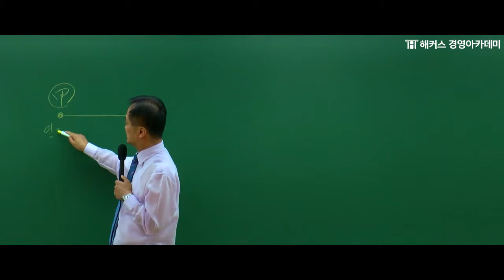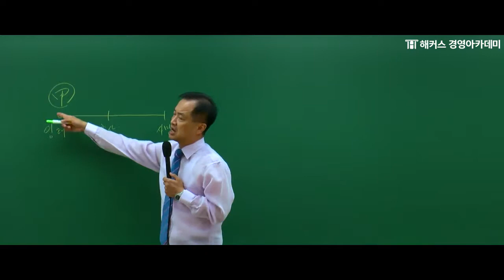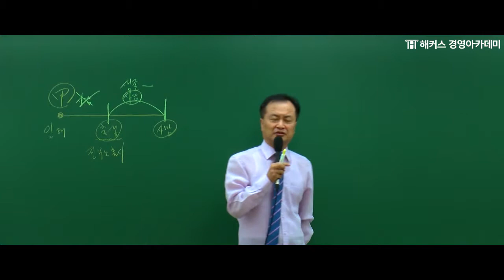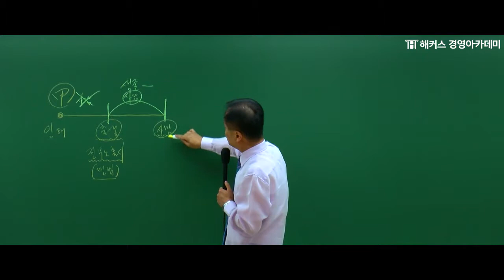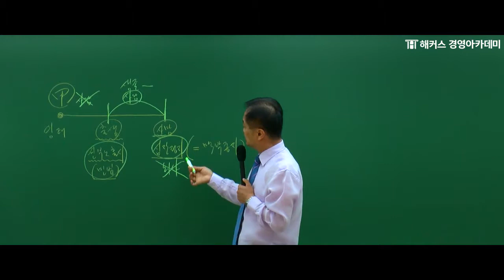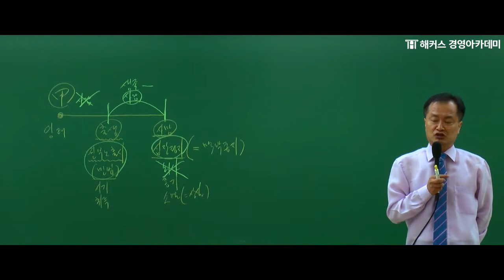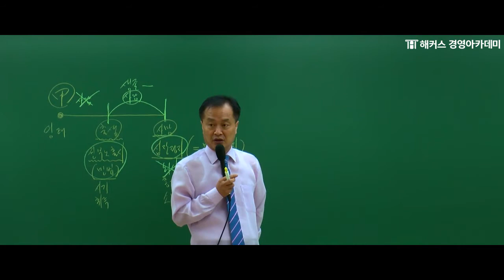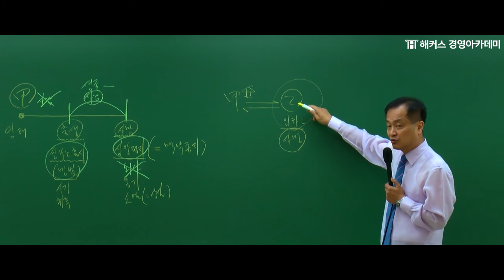[해커스 세무사] 세무사 1차 - 선택법) 민법 - 권리능력의 시기와 종기 _ 김지원 교수님